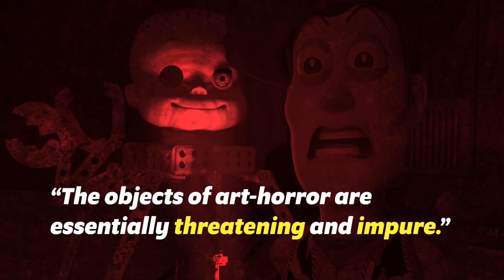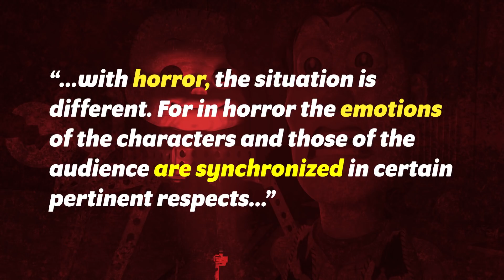Sid's Creepy Toys Explained (Feat. NerdSync)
Today Super Carlin Brothers welcomes back Scott Niswander from NerdSync who graciously created a paternity leave video for J - Scott dives into the horrifying world of Sid Phillips room in Pixar's Toy Story to discover just why his toys are so scary.